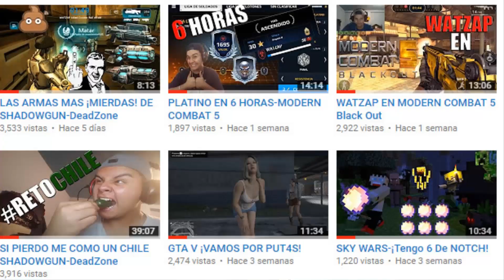LIGA DIAMANTE FÁCIL Y RÁPIDO-MODERN COMBAT 5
★PARA LAS PERSONAS QUE SON NUEVAS EN EL CANAL Y NO TIENEN IDEA DE CUANDO SUBO VÍDEO...
★TRATO DE SUBIR 3 O 4 VÍDEOS A LA SEMANA
★TAMBIÉN TRATO DE ESTAR SUBIENDO DIFERENTES COSAS Y QUE NO SEAN REPETIDAS ES DECIR, QUE LOS VÍDEOS NO SOLO SEAN DE LAS SERIES QUE TENGO SI NO TAMBIÉN JUEGOS RANDOM QUE USTEDES ME MANDEN A MIS REDES SOCIALES...
★EL CANAL CONTIENE LENGUAJE INAPROPIADO ES DECIR (GROSERÍAS) Y SI NO TE GUSTA COMO MANEJO MI CANAL TE PUEDES IR Y METERTE ESTO 8 D POR EL CULITO... :D